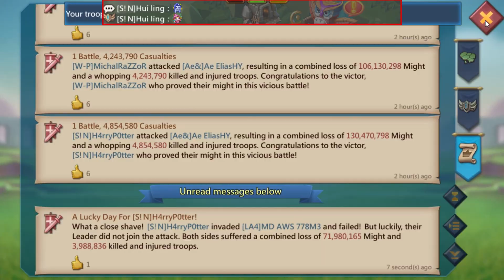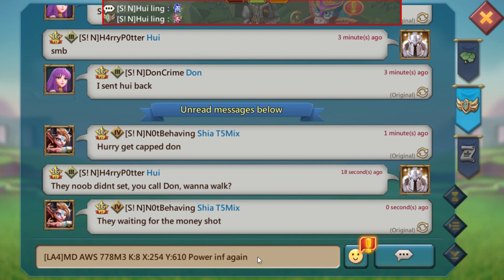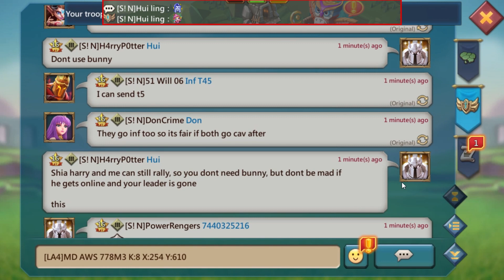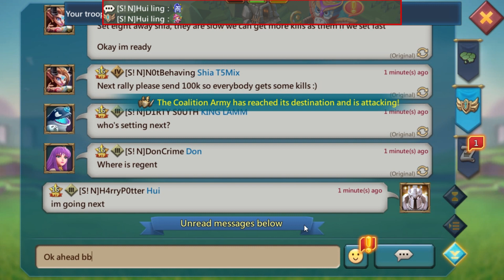Lords Mobile - First Rallies With The New 3D Map | Huge Hits! :)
Thank you for the great and continued support!

Discord Id of the admin - AppGalley Games